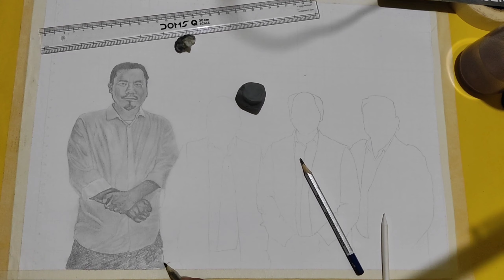Sketch of Nagaland CM and his colleagues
I am so happy and privileged to sketch our Nagaland Chief Minister which was proposed by my Cousin sister and so I did it ☺.

I had a good time sketching and I would love to sketch more of our ministers in the near future 😊.

This would be my first time uploading a sketch video so have a look till the end